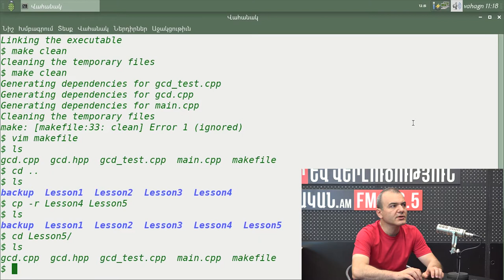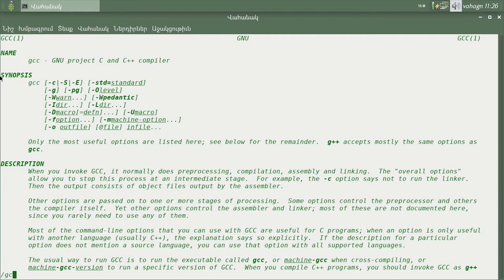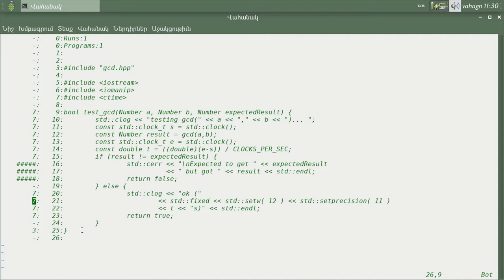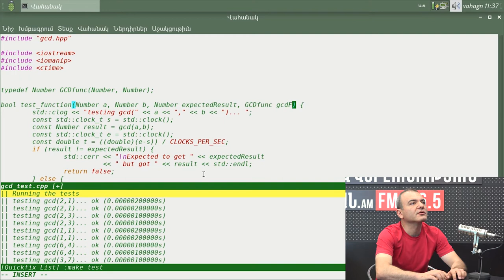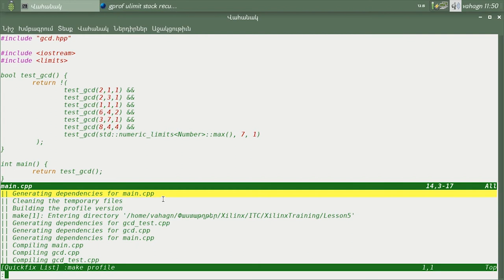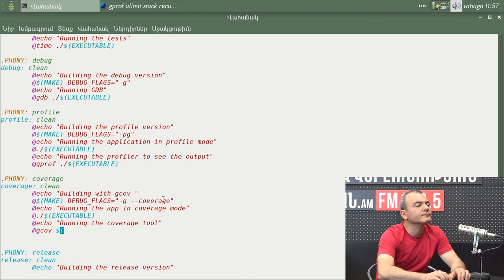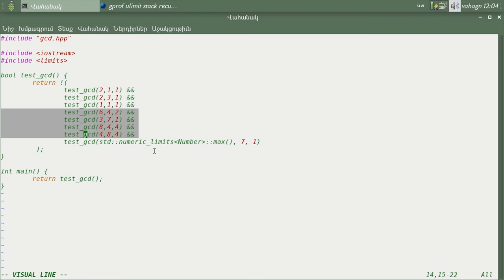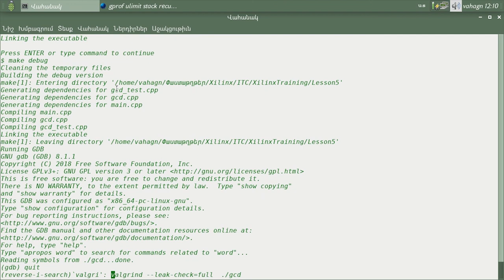Դաս 5.Ծրագրի ստուգման աստիճանի գնահատում GCOV-ով, յիշողութեան աւգտագործման ստուգում Valgrind-ով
Վահագն Պողոսյանը 5-րդ դասի շրջանակում խաւսում է ԾԱ ստուգման արուեստի եւ դրա կարեւորութեան մասին: Ստուգող ծրագրերն իրենց հերթին կարիք ունեն որակի գնահատման: Ստուգող ծրագրի որակի չափանիշներից մեկը տողային ծածկոյթն է՝ թե որքան մասն է ստուգվող ծրագրի ծածկված ստուգումներով: Այսինքն՝ ստուգման ընթացքում արդե՞ւք մեր ծրագիրն անցել է բոլոր ճիւղերով, թե՞ կան տողեր, որոնք երբեք չեն կատարուել ստուգման ընթացքում: GCOV-ը թոյլ է տալիս գնահատել այսպէս կոչուած տողային ծածկոյթը, ինչպէս նաեւ այլ չափանիշներ, որոնցով գնահատուում է ստուգման ծաւալը:

Կը խաւսի նաեւ եւս մեկ ստուգման գործիքի՝ Valgrind-ի մասին, որը թոյլ է տալիս պարզել, թե արդե՞ւք ծրագրի աշխատանքի ընթացքում malloc, new եւ այլ միջոցներով յատկացուած յիշողութեան հատվածները գործածելուց յետոյ վերադարձուել են ԳՀ-ին համապատասխանաբար free, delete եւ այլ գործառոյթների միջոցով, թե՞ ոչ: